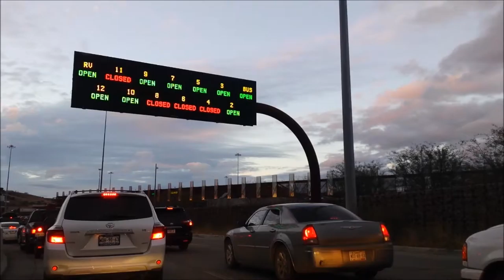El Club Chufa​ presenta: "Mal guía"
El Fondo de Cultura nos dio medio millón de pesos y lo usamos para filmar este corto de menos de dos minutos de duración. El Club Chufa​ presenta: "Mal guía".